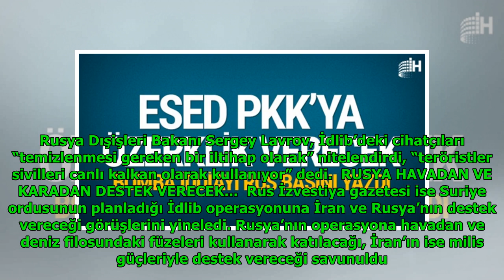Esad, YPG'ye özerklik verecek! Bomba iddiayı Rus basını yazdı... DuckNews TV